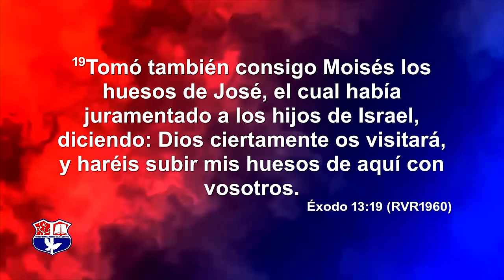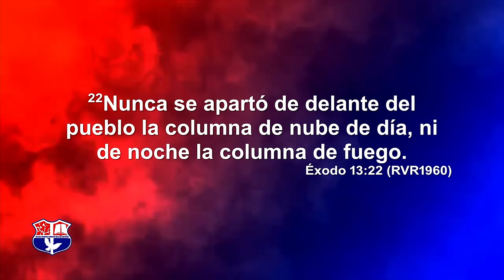COBERTURA DIVINA | EVANG. ANGEL FRANCISCO TOLENTINO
Descubre cómo la columna de nube y fuego guió al pueblo de Israel en su travesía por el desierto. Exploraremos la protección divina, las decisiones estratégicas y la fe inquebrantable que llevaron a los hijos de Israel hacia la libertad. Únete a esta reflexión espiritual y comparte tus pensamientos en los comentarios. 🙏🔥